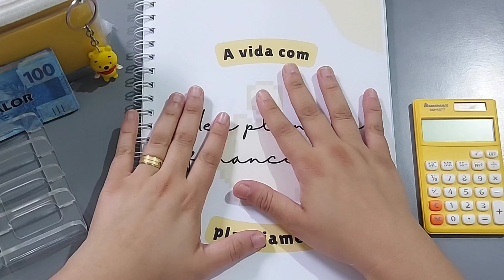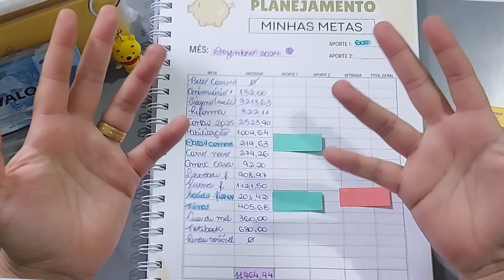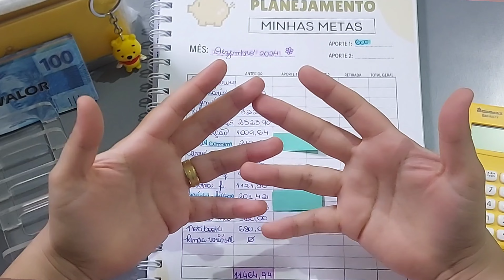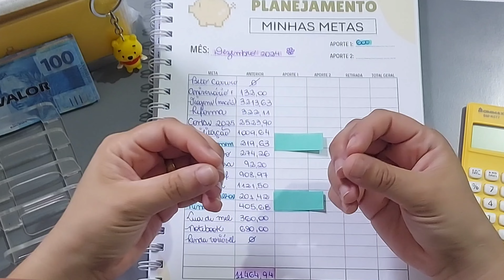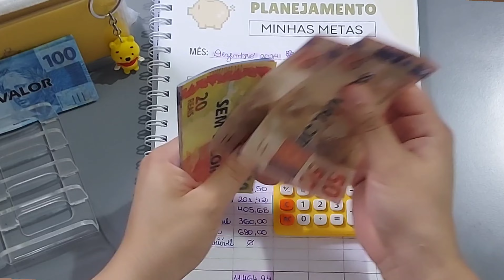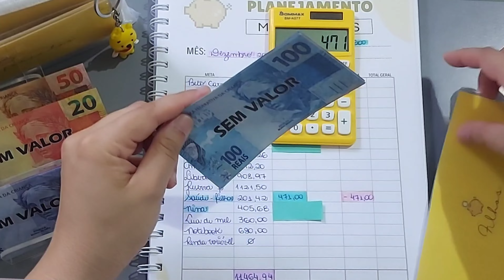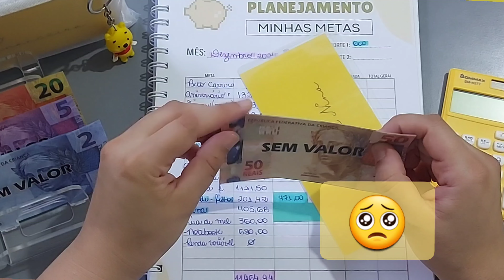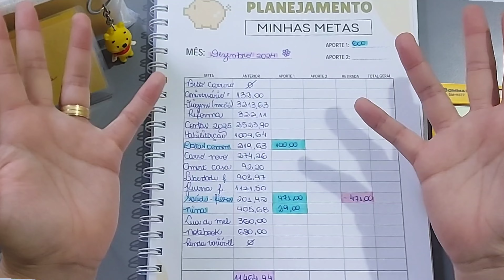Aporte extra | Desabafo | Enchendo os envelopes | Metas e desafios | Planejamento | Cash Stuffing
No mês de Novembro recebi o meu valor extra (graças a Deus), então hoje venho compartilhar a distribuição desse valor. Além disso, vou atualizar sobre o tratamento do Mateus e abrir aqui o meu coração!💛

E pra quem se interessar pelo meu planner financeiro 2024/ 2025, ele custa R$ 15,00 e pode ser pago via PIX.
Me manda um e-mail com o comprovante (o mesmo da chave, tá?) que eu respondo com o arquivo PDF pra você fazer a impressão!

Com amor, Nina!💛

Com amor, Nina!💛